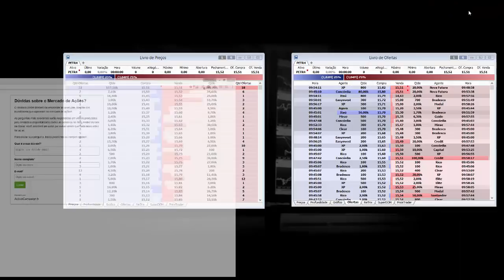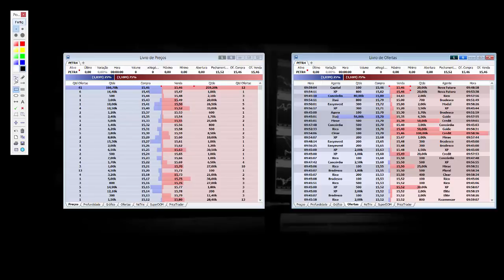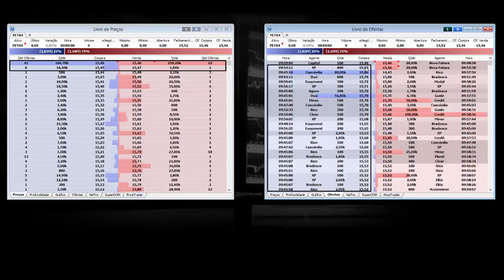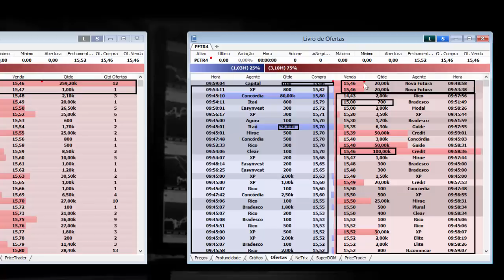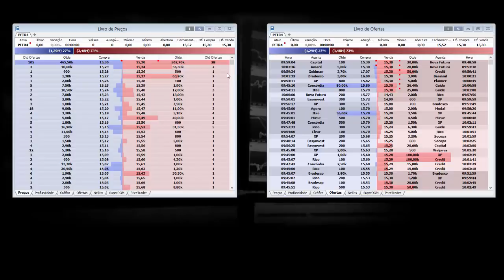🔴 Como funciona o leilão de abertura? Fala Mercado 4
Quer conhecer mais sobre o meu trabalho? Visite